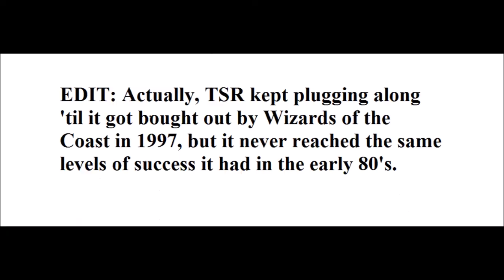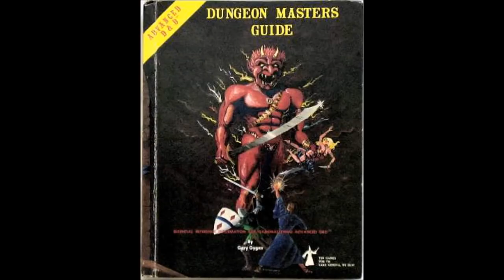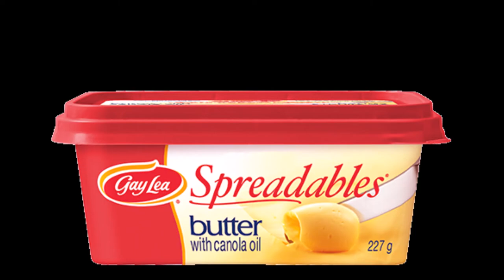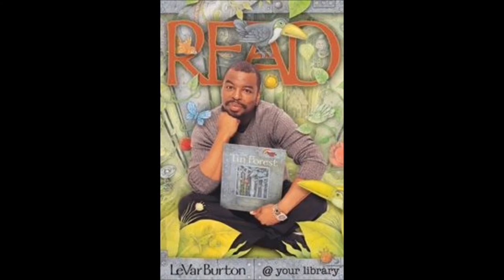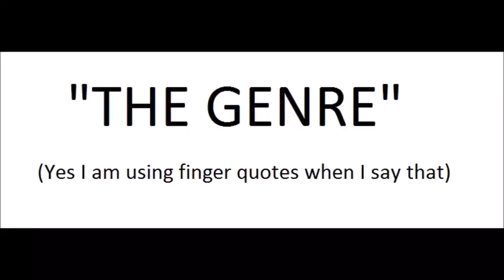A History of Science Fiction & Fantasy, Part 5: D&D, Star Wars, and other Nerdy Stuff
1977 was a banner year in "The Genre," which saw the release of Star Wars ... as well as The Silmarillion, the Advanced Dungeons & Dragons Monster Manual, and finally a book by Terry Brooks that would come to define modern Fantasy novels to the modern day.